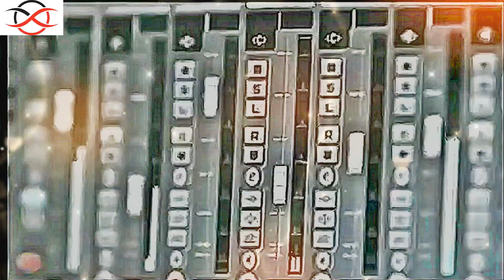Elissa, Nawal El Zoghbi - Betmoun أغلى الحبايب | COSMOS INFINITi REMIX | اليسا ونوال الزغبي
This channel is aimed at Entertainment, lifestyle and MUSIC.
✔ REMIX VERSION by ABDELLAH ELK